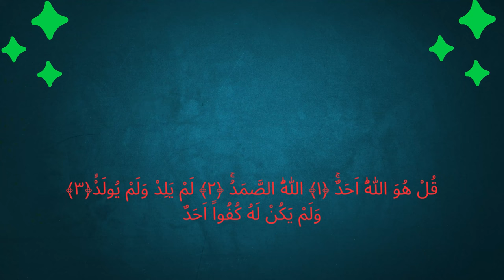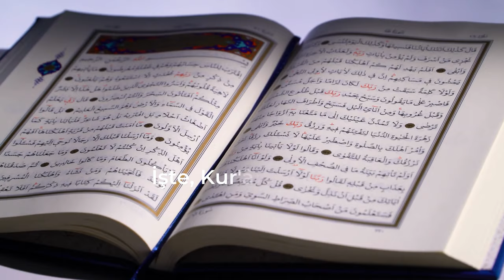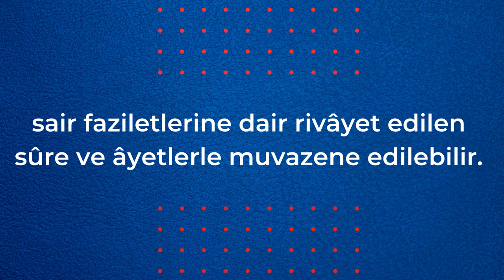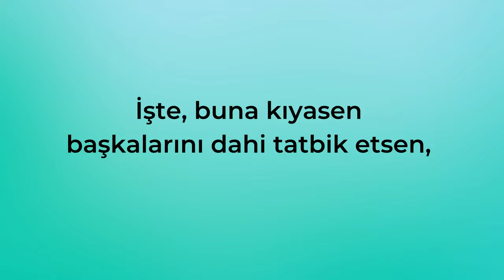SEVAPLARIN KATLANMASI | NEP-2 | 5.DERS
Videomuzu beğenip, paylaşıp daha çok insana ulaşmamıza vesile olabilirsiniz.